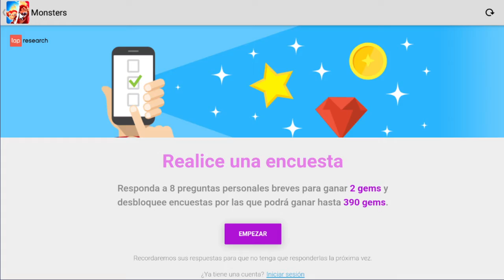‼️REGALOS DE BIENVENIDA‼️ SOY DON ANUNCIOS "MONSTERWOOD"- MONSTER LEGENDS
🛑TE RETO🛑Comenta y deja tu like

eduardo olarte

baronexx q3r10n fossarius 150
Dork level 100
Tuska nivel 100
voltaik level 110
LordInheritor nivel 110 + talento callejero
LordInheritor level 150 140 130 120
LordInheritor monster legends Garnyxel